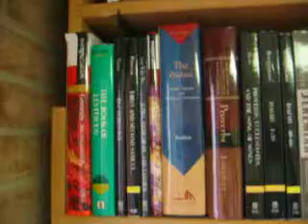Bible commentaries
The last time all my commentaries will fit on one shelf.